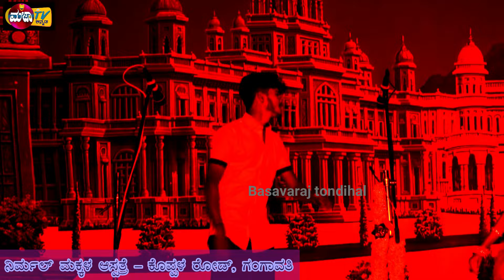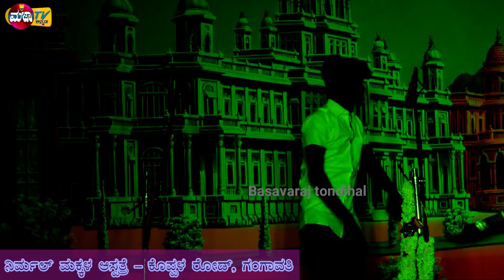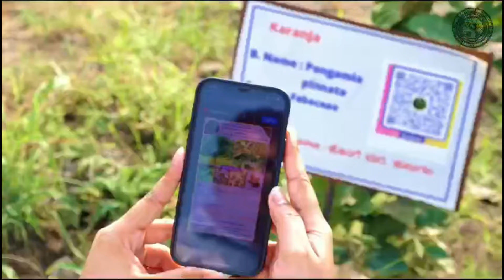ನಮ್ಮೂರ ಕಾಮಿಡಿ ಕಿಂಗ್